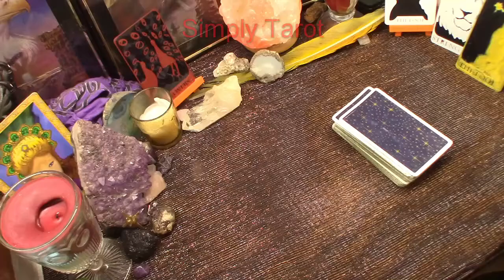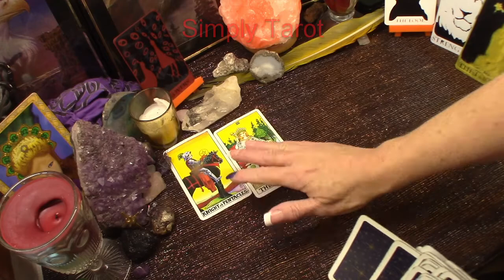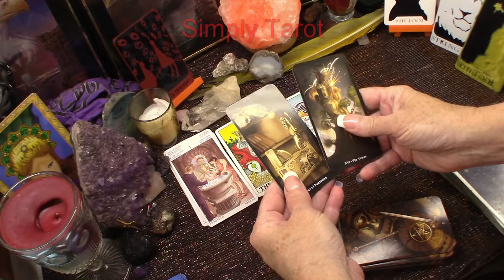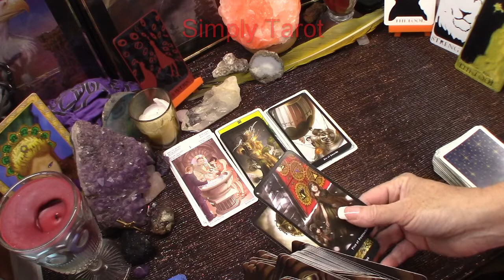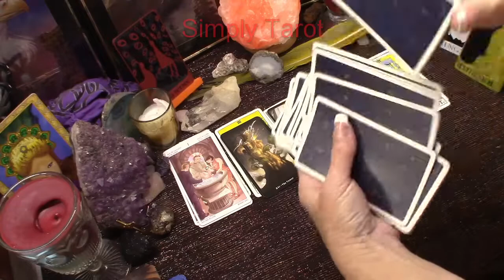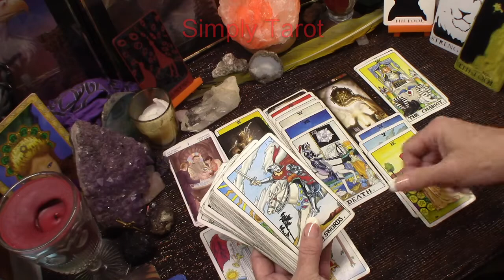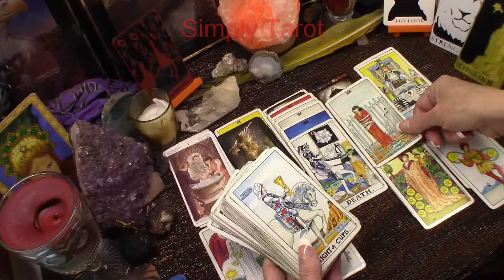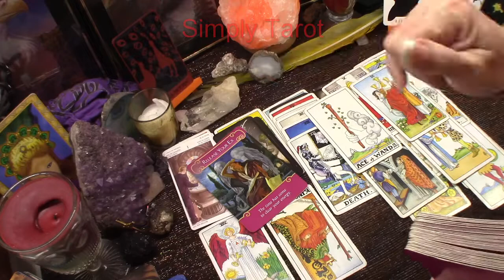Cancer they seem to want more, so you may wanna give this thought